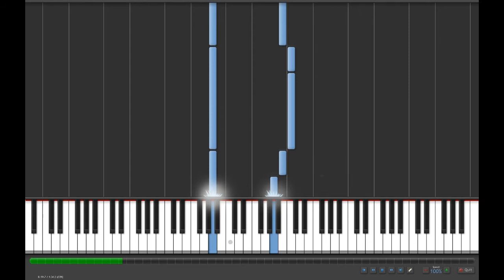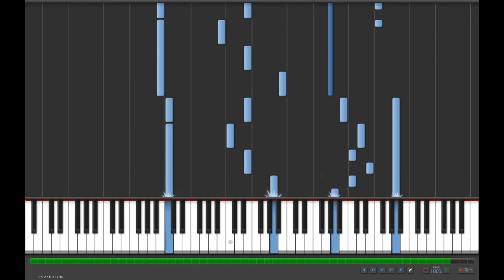The Instru-mentals - Loathers Gonna Loathe (Synthesia autoplay)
This song originally started out as a part 2 to my other song on my new album called Techno is the World, but then I turned it into a classical style piano-only song. I wish it was longer, but I can't seem to make it longer without making it 20 times more repetitive.